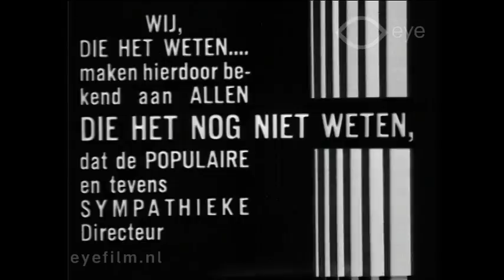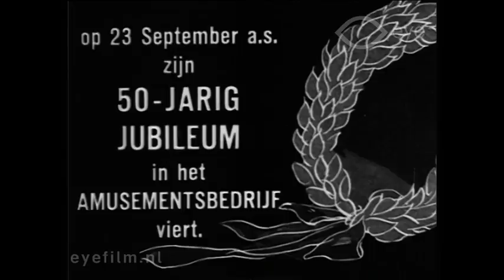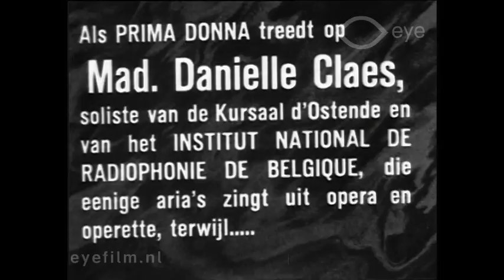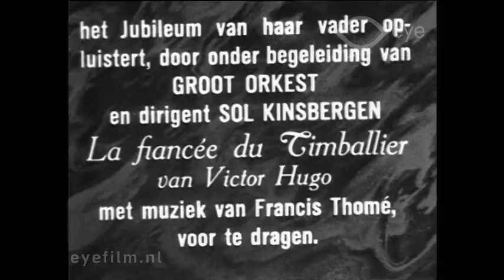Sol Kinsbergen (aankondigingstitel)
Director: unknown | Production Country: Netherlands | Year: 1932 | Production Company: Orion Filmfabriek (Den Haag) en andere | FLM61952 | Film from the collection of EYE (Amsterdam)

Announcement for the 50th anniversary of Sol Kinsbergen, the manager of the Passage Theater in The Hague.

Text and photos; on the occasion of the 50th anniversary of Sol Kinsbergen, the Passage Theater in The Hague is presenting a gala evening on 23 September, 1932. There are performances by Danielle Claes and Coba Kinsbergen (the daughter of Sol Kinsbergen), and a large orchestra led by Sol Kinsbergen makes an appearance. Also on the programme is the European premiere of Love me tonight (Rouben Mamoulian, 1932), with Maurice Chevalier and Jeannette MacDonald.

Aankondiging vijftigjarig jubileum van Sol Kinsbergen, directeur van het Passage Theater te Den Haag. Tekst en foto; naar aanleiding van het vijftigjarig jubileum van Sol Kinsbergen presenteert het Passage Theater in Den Haag op 23 september 1932 een gala-avond. Er zijn optredens van Danielle Claes en Coba Kinsbergen (dochter van Sol Kinsbergen), en een groot orkest onder leiding van Sol Kinsbergen geeft acte de presence. Op het programma staat ook de Europese première van Love me tonight (Rouben Mamoulian, 1932), met Maurice Chevalier en Jeannette MacDonald.